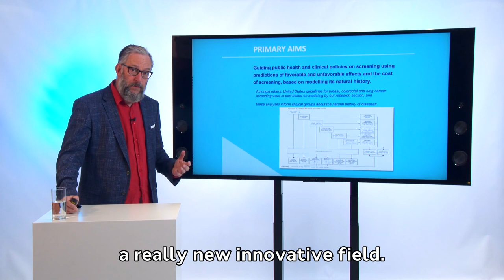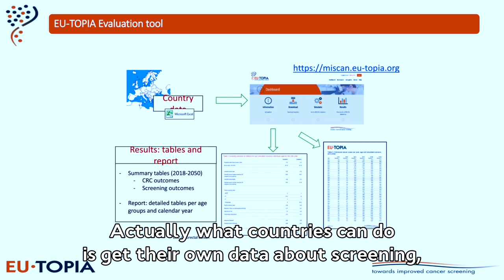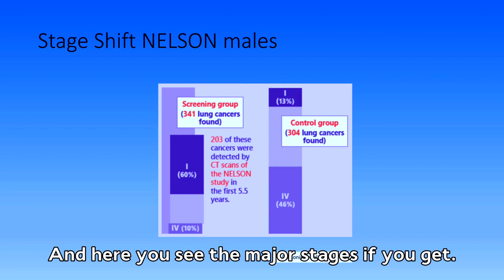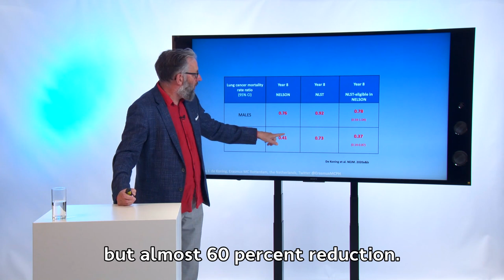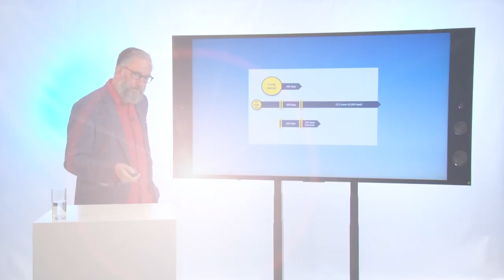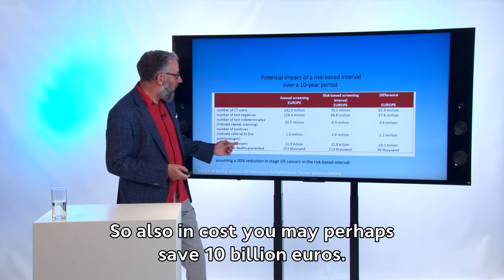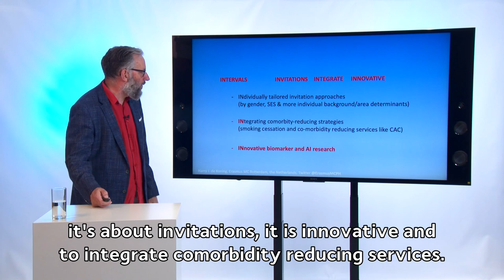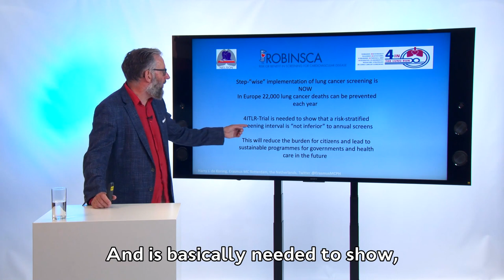ACE for Screening and Prevention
Presented by: Prof. Harry de Koning

The Department of Public Health (ACE Screening & Prevention) is excited to announce the initiation of the first large-scale European multi-centered implementation of volume CT LUNG CANCER SCREENING in the Netherlands and 4 other European countries (through an 8 million EU HORIZON2020 Grant 4-IN-THE-LUNG-RUN of which professor Harry de Koning is the principal investigator).

The trial’s main goal is to assess the relative safety of a personalized risk-based screening interval based on the result of the first baseline test result(s), but will during implementation investigate the effectiveness of tailored recruitment strategies, methods to integrate co-morbidity reducing strategies, and innovative methods like AI and biomarkers. It plans to initially enroll 26,000 high risk individuals.